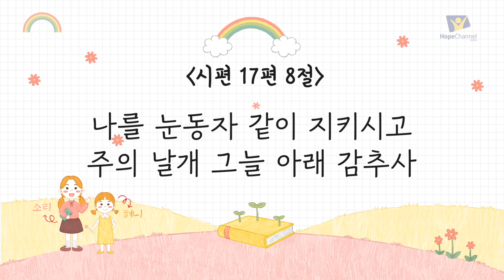[어린이예배] 제1화 창조의 사랑 (5분)